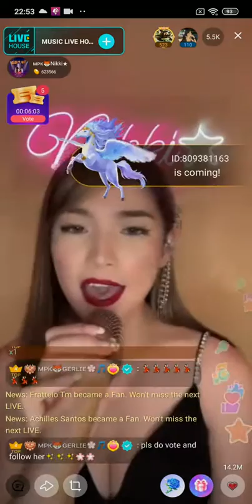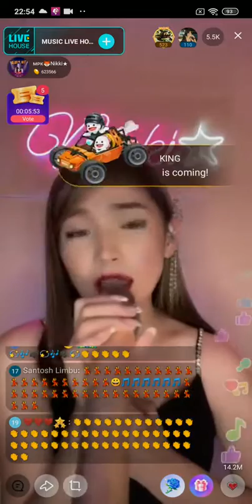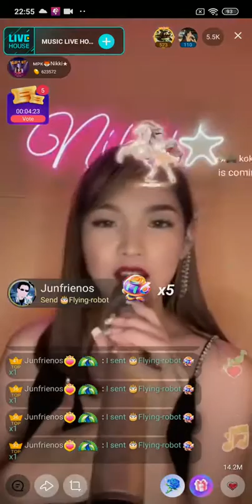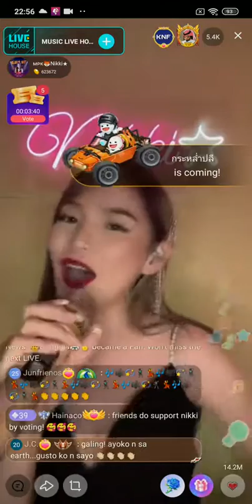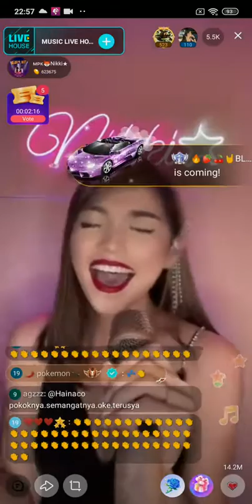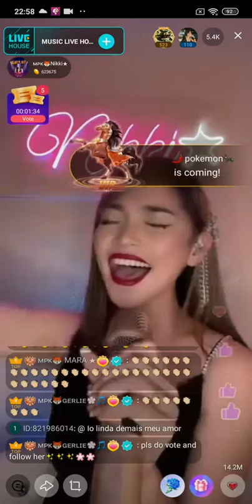#5 NIKKI on Bigo Live Philippines 27/03/2022